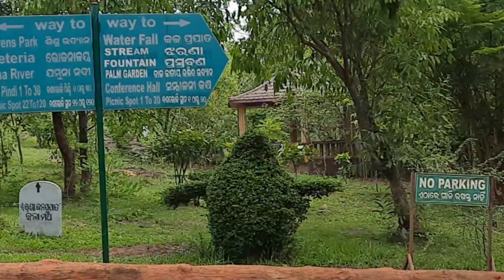Jaydev vatika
JAYADEV BATIKA named after 12th century saint poet Jayadev is a jungle away from jungle having more than 300 native and exotic species with medicinal herbs, shrubs, climbers, grass & bamboos spread over an area of 39 Hectares, located at 20º 14” North Latitude and 85º 50” East Longitude adjoining to the foothills and forming a common western boundary of Khandagiri, the great archaeological, historical & religious site of 2nd Century B.C., amidst state capital Bhubaneswar.
Natural topography with hillock added with creative landscaping with vast expanse of lawn and meadows, Lilies & Lotus ponds, Fountain, Waterfall, Cascading Stream have indeed made it a wonderful picturesque landscape park with scenic beauty for the visitor to have mental peace with ecstatic joy. Creeper huts, sitout under tile roof shelter, Picnic Pindis with facilities of water & toilet has made it a best outdoor recreation centre of nature lovers, picnickers, morning & evening walkers, art students and in general all types of visitors.